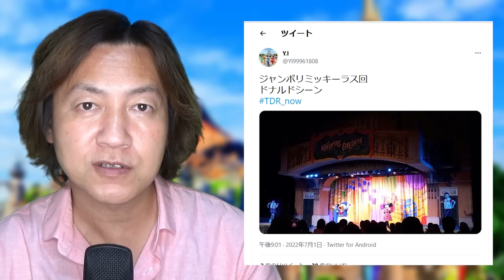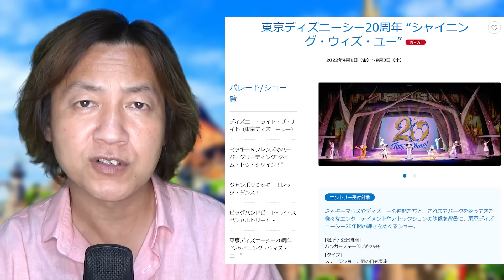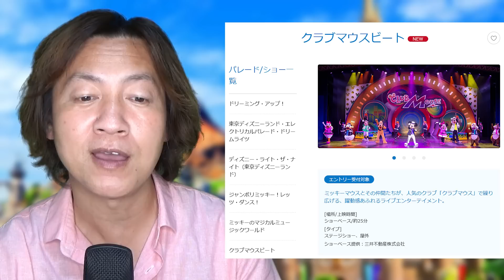この夏、東京ディズニーランドはここチェックすべし（2022-07）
素材協力
Y.I